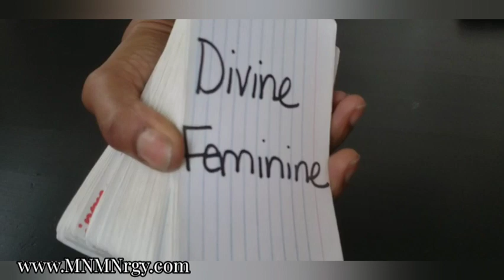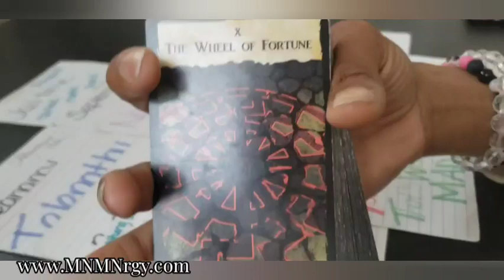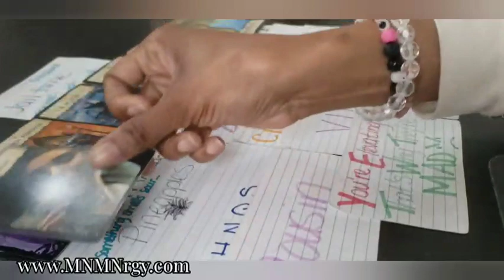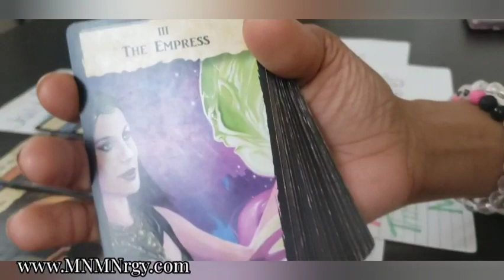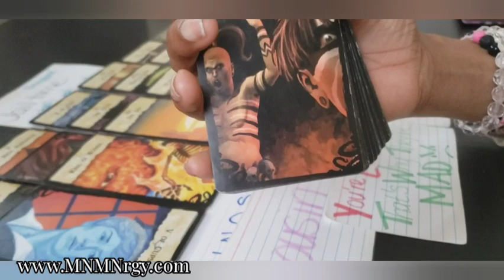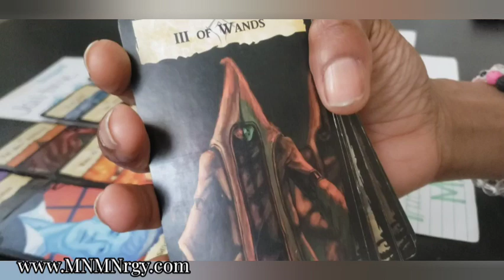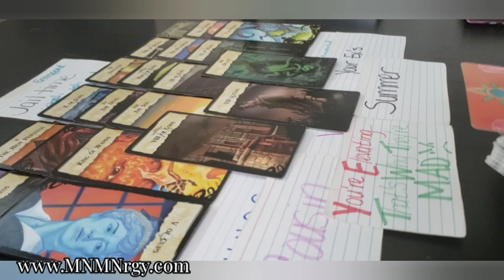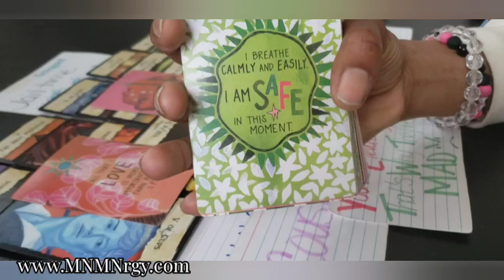Collective 🔮 You ☝🏾Bad Mother...Shut Yo Mouth 🤭